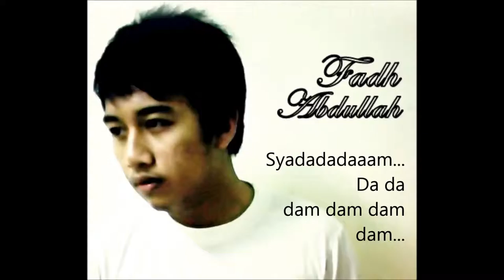Projek Muzik Hot FM 2015 - Impian Kita _Fadh Abdullah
Nyanyian : Fadh Abdullah
Ciptaan : Fadh Abdullah

Lirik :
IMPIAN KITA – FADH ABDULLAH

Saat dulu kita tak pernah tahu
Apakah erti sahabat sejati
Dan jika dulu
Kita sememangnya sedar
Adanya impian di hati kita

Ku harapkan hubungan ini
Takkan hilang di dunia

c/o
Seandainya aku bisa terbang
Akan ku bawa impian kita
Lalu ku jadikan realiti
Di dunia fantasi
Seandainya aku punya kuasa
Inginku bina taman di syurga
Disitulah hubungan kita
Kan bersama selamanya

Ulang dari mula

Ulang dari c/o